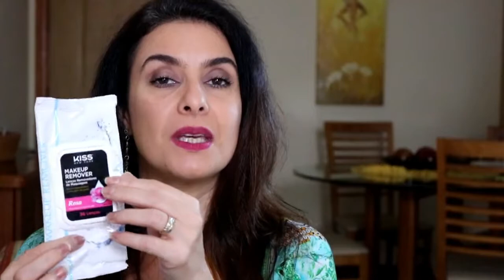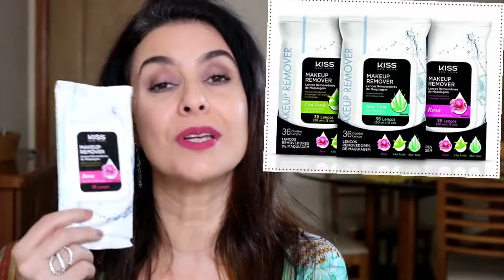COMPARATIVO | LENÇOS DEMAQUILANTES | QUAL O MELHOR?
Usei vários lenços demaquilantes como Needs, SD Makeup, Kiss NY, Neutrogena e Ruby Rose e fiz um comparativo entre eles. Venha assistir o vídeo!
Falo da minha experiência com eles e mostro o melhor para mim.